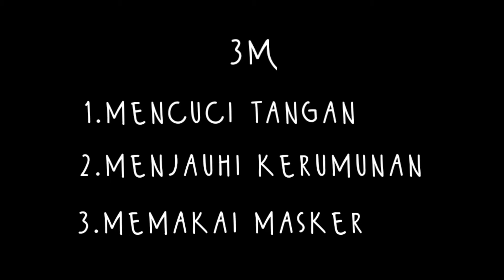Perbedaan Anak - Anak Zaman DULU vs SEKARANG || Sebut Eps. 18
Wokee balik lagi ke chanel kita yaitu NAGEN FAMILY

ADA EPISODE BARU DI NAGEN FAMILY NIH YAITU 'SEBUT' [Seketsa Gabut] YANG BAKAL TAYANG SETIAP SABTU

camera
-oppo a5s
•Editing
-Kinemaster
-Picsay pro

dan SHARE KE TEMEN TEMEN